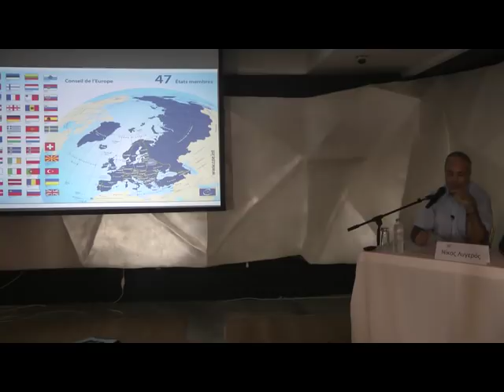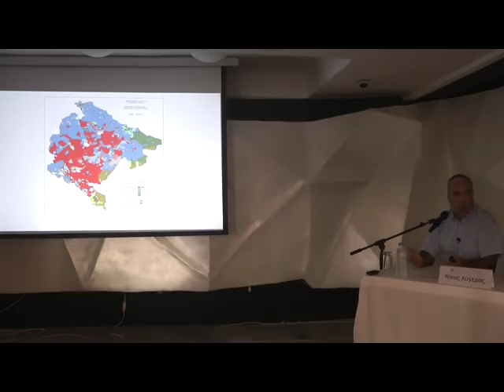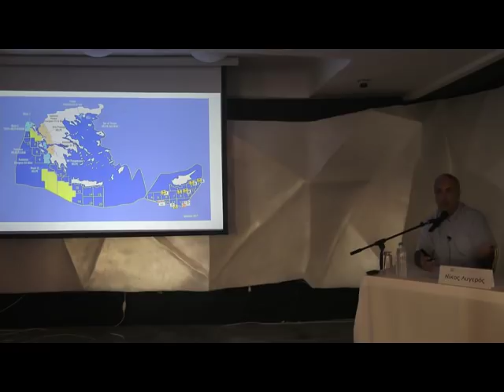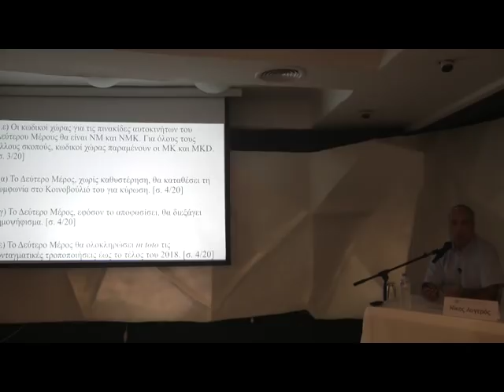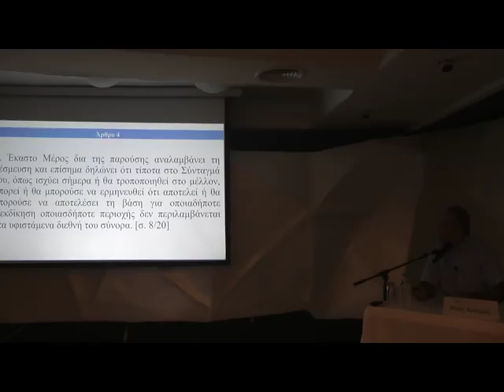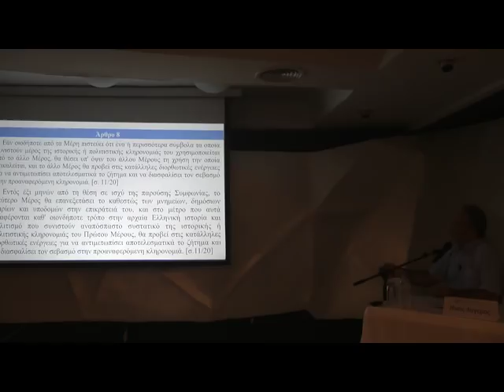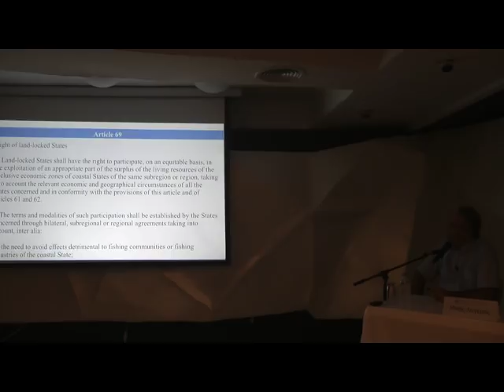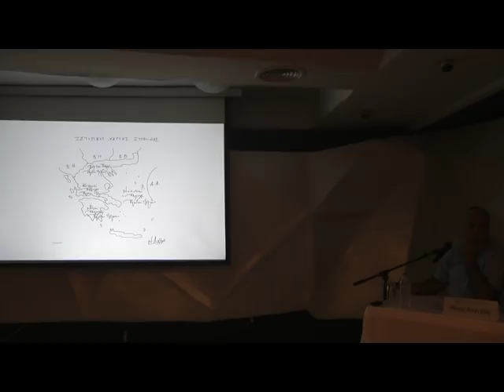Ν. Λυγερός - Στρατηγική ανάλυση Σκοπιανού. Ηράκλειο Κρήτης, 25/06/2018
Διάλεξη του Νίκου Λυγερού με θέμα: "Στρατηγική ανάλυση Σκοπιανού". Συνεδριακός χώρος του KNOSSOS BEACH, Ηράκλειο. Δευτέρα 25 Ιουνίου 2018, ώρα: 19.00